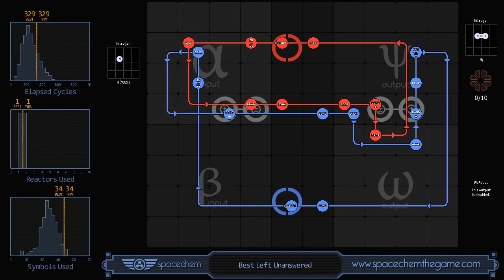SpaceChem - Lol level solution (Planet 2 lvl 2)